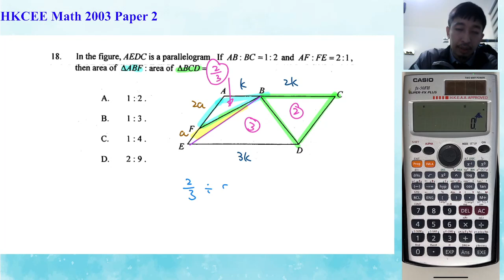HKCEE 2003 Paper 2 Q18 Area ratio